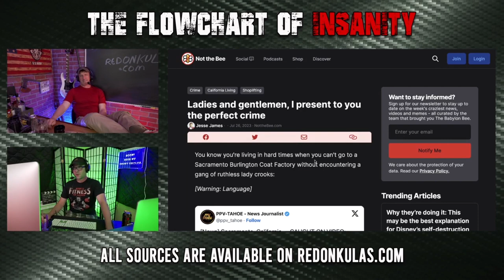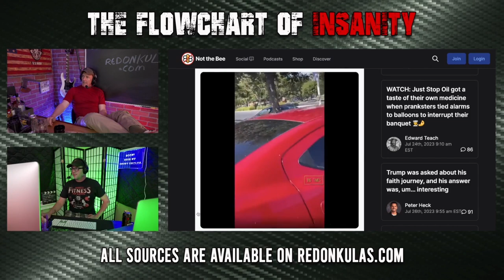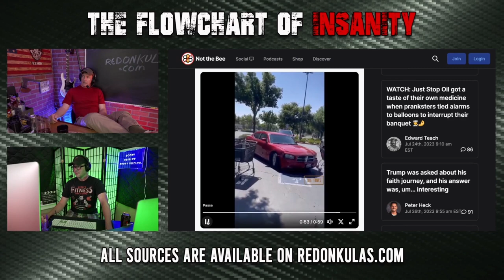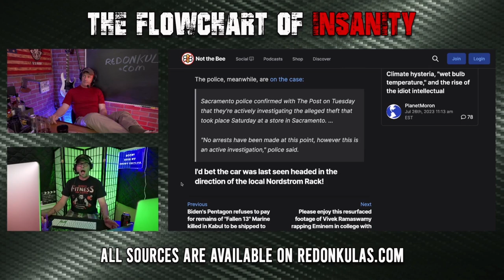California Crooks | Grunt Speak Shorts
Crime is so bad in California that even the fatties are stealing shopping carts full of merch and getting away with it.

Redonkulas.com Productions
29488 Woodward Avenue, Unit 407